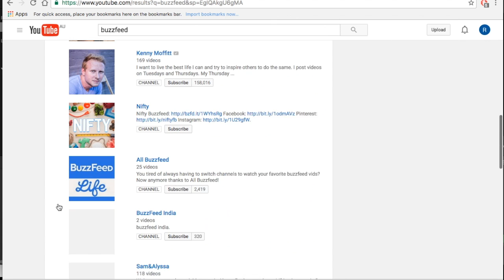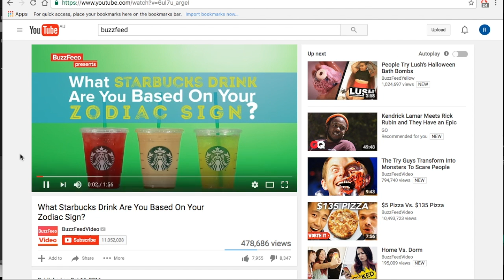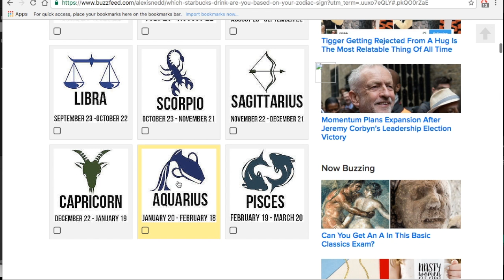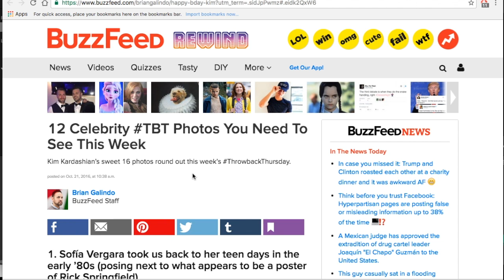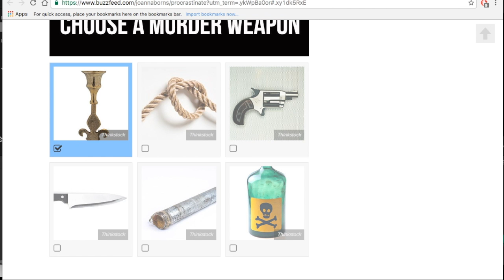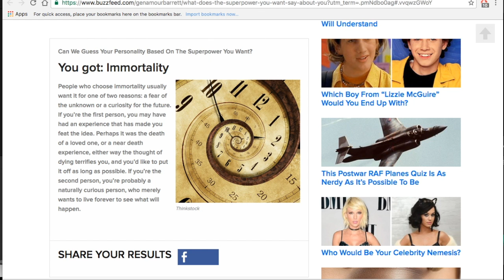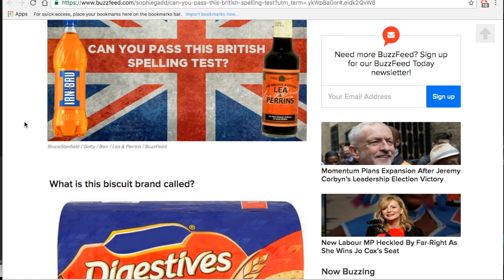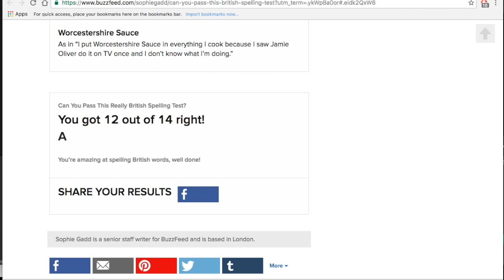WHY BUZZFEED SUCKS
i hate buzzfeed